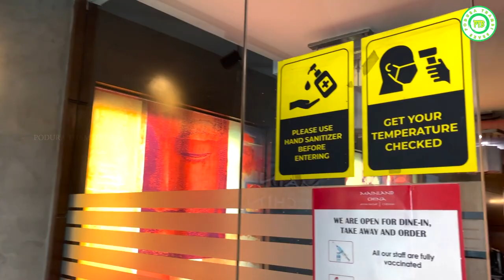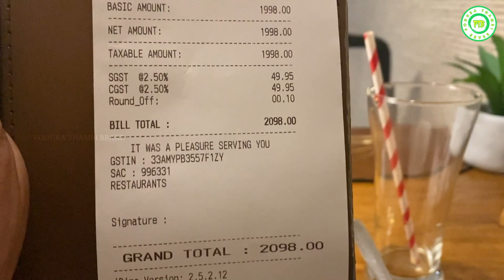Mainland China Restaurant | Food Review | Podura Thambi Brake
Checkout the food review of Mainland China Restaurant located Anna Nagar, Chennai.

* ANTI-PIRACY WARNING *
This content is Copyright to SRAG® Pvt. Ltd. (on behalf of Podura Thambi Brake). Legal action will be taken against those who violate the copyright of the following material presented!